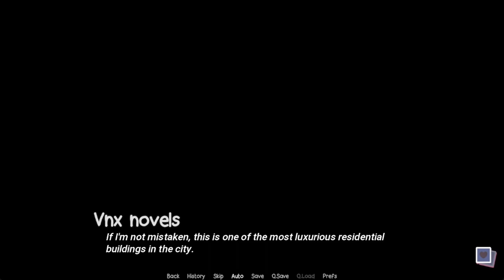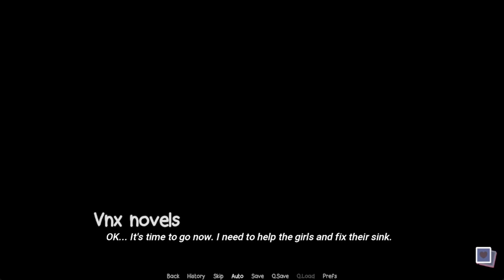TGIF The Good Instructor Frenzy v0.40 Part 2